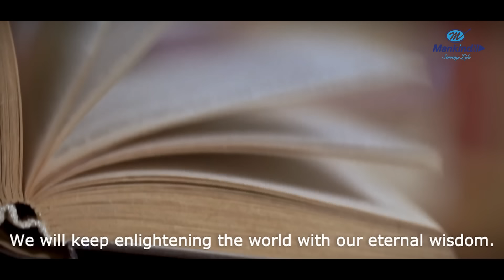Mankind Pharma | Aatmanirbhar Bharat | Shankar Mahadevan | Malayalam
We all need to do our bit to make India self-reliant!